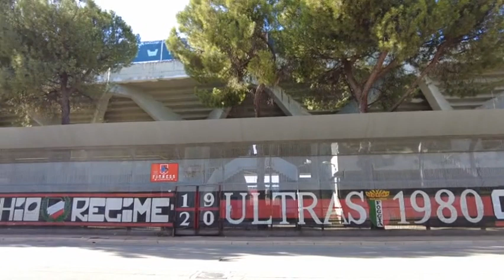Qui Foggia: smaltita la rabbia, si lavora per provare il clamoroso ribaltone